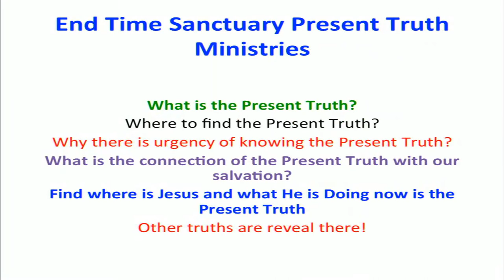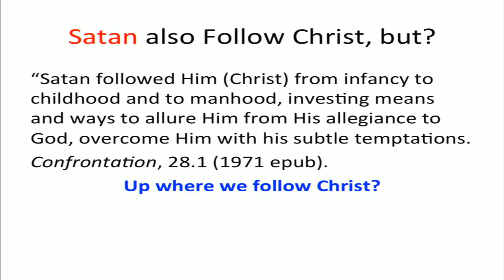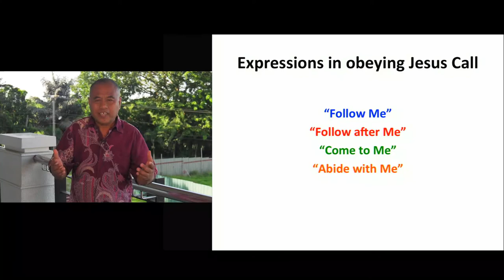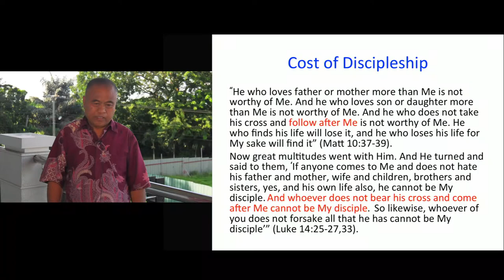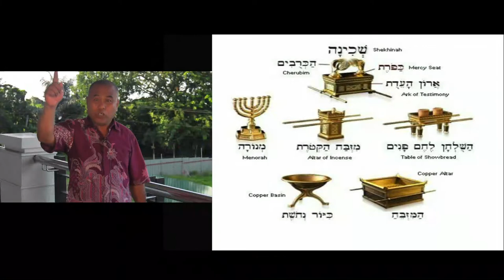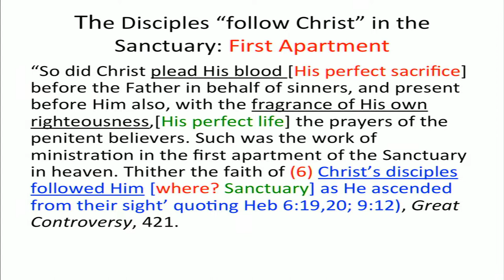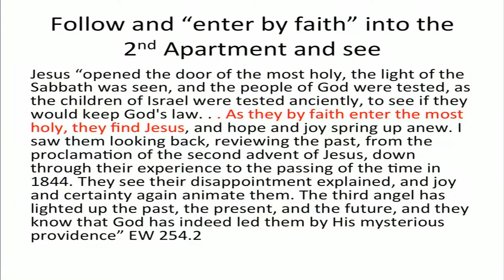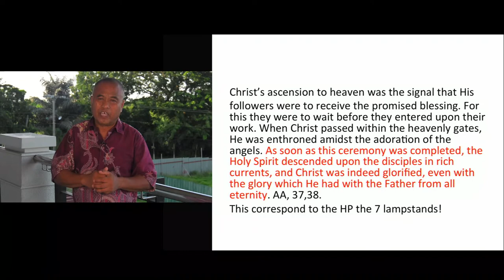Following Jesus - Pastor Rico T. Javien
End Time Present Truth Ministries - by Pastor Rico Tuga Javien, PhD
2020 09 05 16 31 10